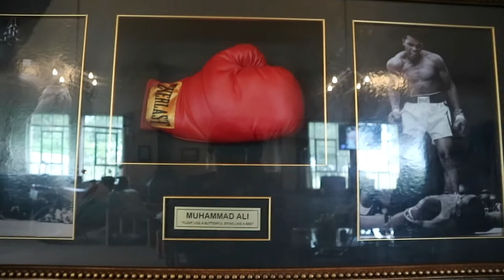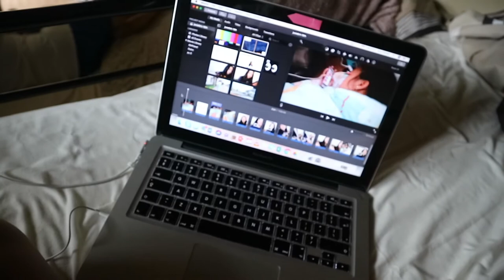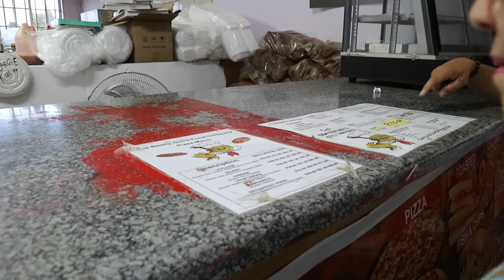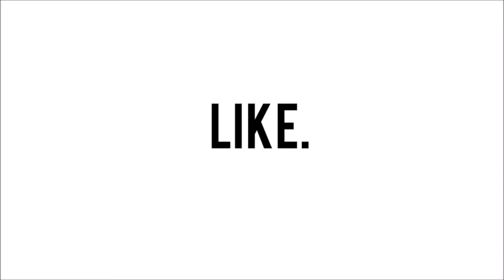VLOG: Filipinos are always late | Vaal Day 2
1 APRIL 2018
Easter Sunday!
A bit of a shorter vlog bc we didn't get up to much but I had a lot of fun :)